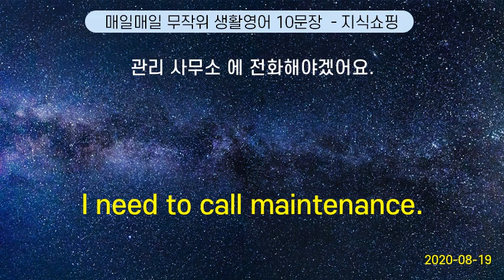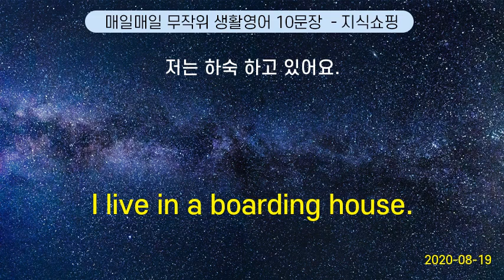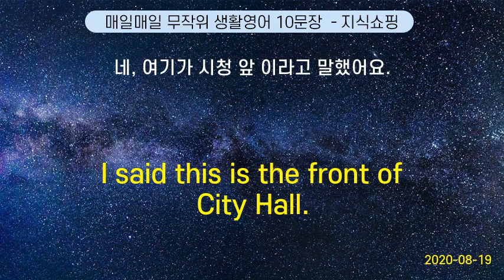매일매일 무작위 생활영어 10문장 #55 (2020-08-19)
What about playing today ? | 그럼 오늘 가서 게임을 해 볼까요?
I need to call maintenance. | 관리 사무소 에 전화해야겠어요.
Oh my goodness ! Are you all right ? | 당신, 괜찮아요?
Can I charge this ? | 외상 돼요?
I live in a boarding house. | 저는 하숙 하고 있어요.
He is absent‐minded. | 그 사람은 정신을 놓고 다녀요.
Look down. | 밑 을 보세요.
Can I take a message? | 메시지 남기시겠어요?
Thank you very much. | 정말 감사합니다.
I said this is the front of City Hall. | 네, 여기가 시청 앞 이라고 말했어요.